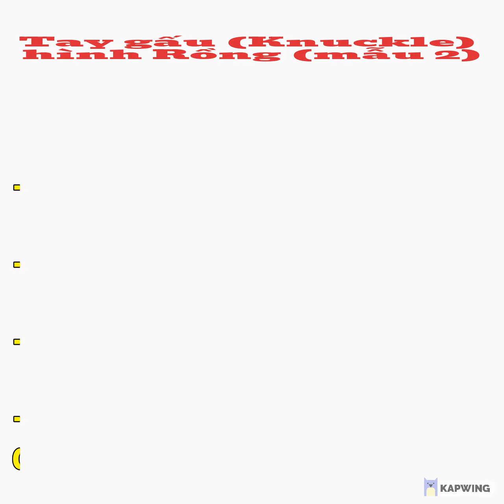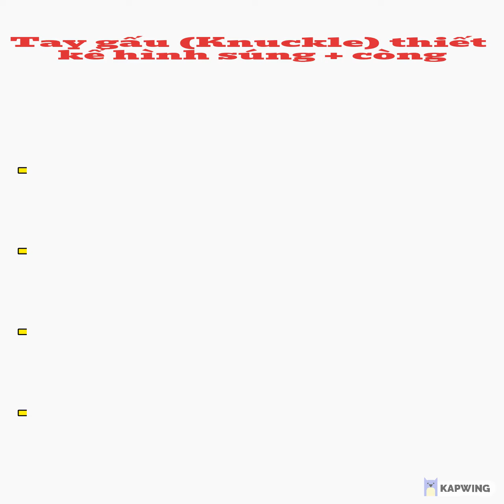Các loại Knuckle (tay gấu tự vệ, nắm đấm thép, nắm đấm gấu) (Phần 3)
Phần 3 của Tổng hợp những mẫu nắm đấm tay gấu (Knuckle) hay còn gọi là nắm đấm thép, tay gấu tự vệ,... xin phép được ra lò cho quý vị và các bạn ạ!